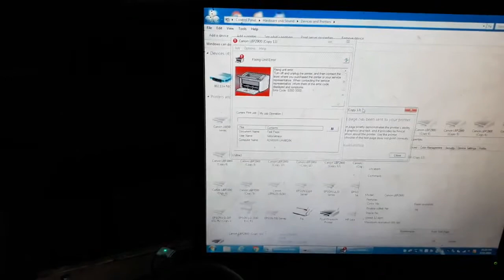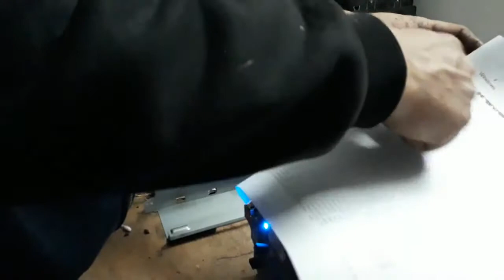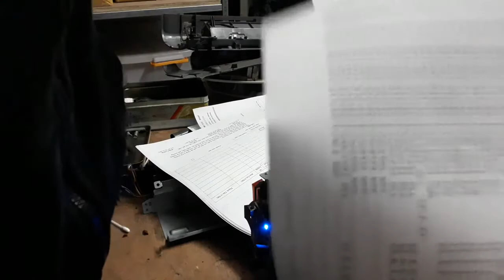Mua thanh lý máy in | Mua thanh lý máy photocopy | Mua máy tính cũ | Mua laptop cũ | Mua đồ cũ hỏng